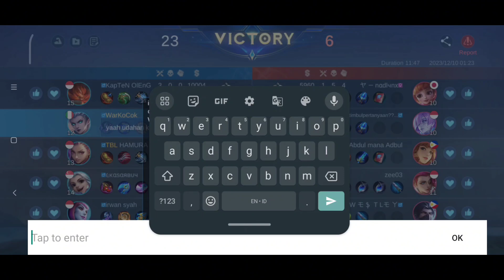Eudora Christmas Carnival Kasih Kejutan Hadiah Natal | Eudora Best Build 2023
Yuk Gaes Ramaikan Channel Ini Supaya Semakin Berkembang Biak Jadi Channel Pemersatu Bangsa ML'ers ✌️😁✌️